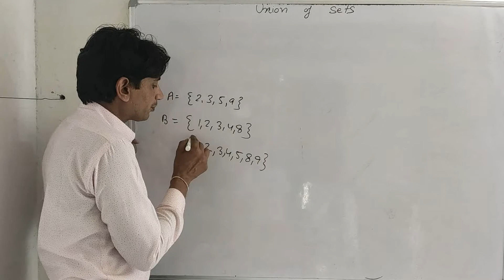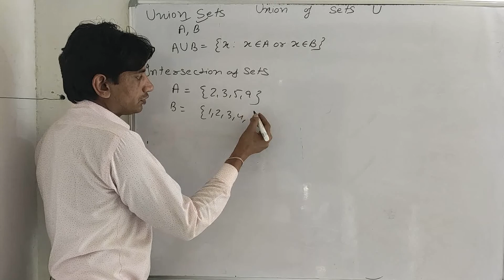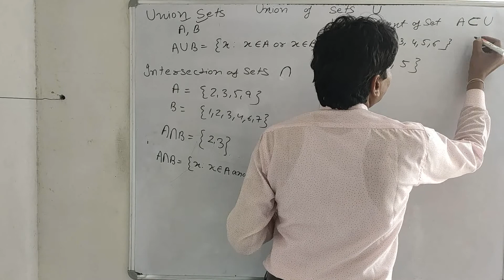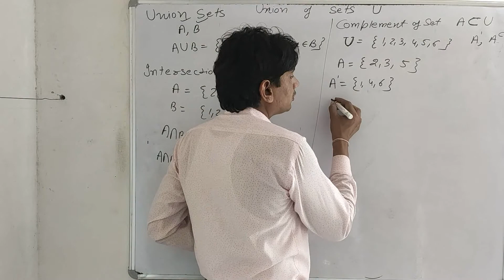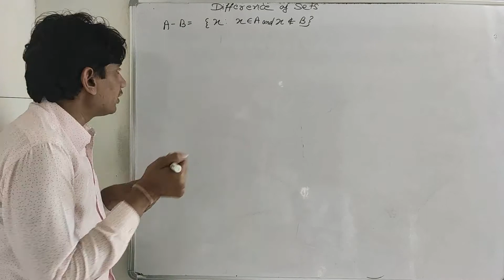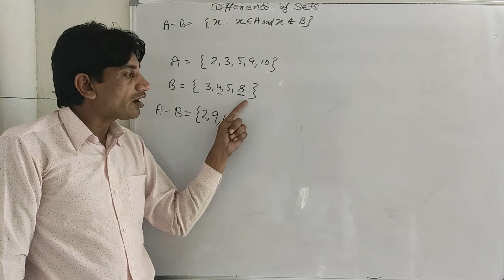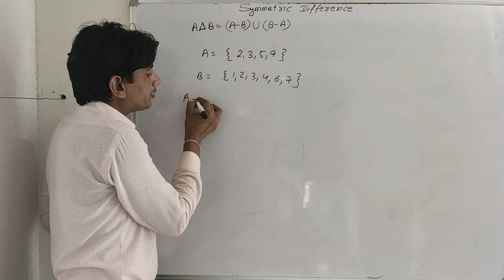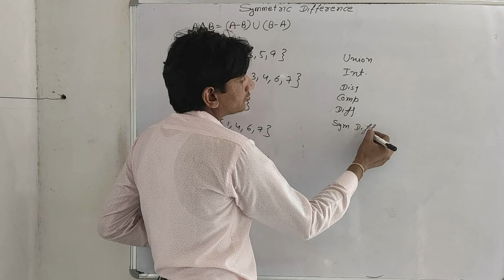Maths 11 Ch 1| Sets| Operations of Sets| Union| Intersection| Complement| Difference of Sets| Disjoi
By Jandeep Sir

Maths 11 Ch 1|
Sets|
Operations of Sets|
Union|
Intersection|
Complement|
Difference of Sets|
Disjoint of Sets
Symmetric Difference